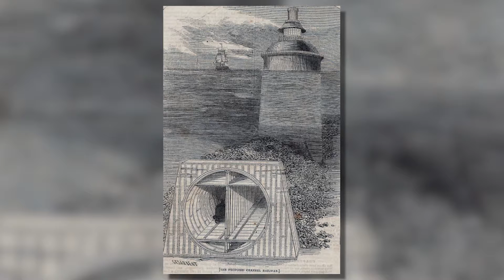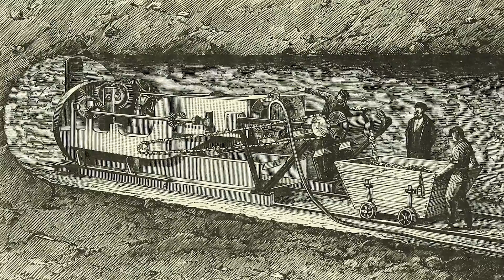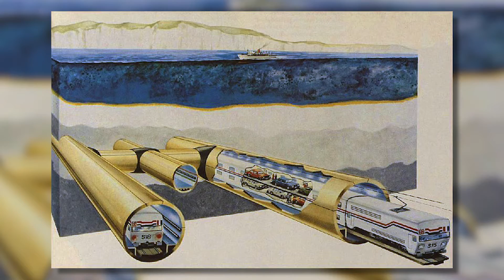Deux siècles pour un tunnel (sous la Manche) ! - Mini-Scientory #1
Entre la première idée en 1804 et l'inauguration en 1994, le tunnel sous la Manche a donné lieu à plusieurs tentatives parfois surprenantes !

Twitter N'hésitez pas à me laisser des suggestions de thèmes pour Scientory ou Anecdoxos en commentaires !

Les illustrations de la vidéo sont issues du domaine public ou sous licence Creatives Common/Libre de droit (mentionné en fin de vidéo), sauf indication contraire.
Les illustrations non libres de droits sont utilisées à des fins éducatives et leur source mentionnée pendant ou en fin de vidéo.

CMASyndrome - Scientory - 2020